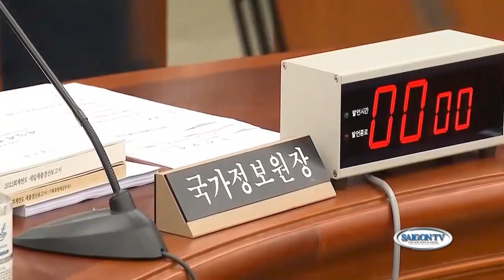Tin Sáng 06/9 | Thời Sự Á Châu 📺 Hải quân Mỹ, Philippines tuần tra chung ở Biển Đông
SAIGON TV📺